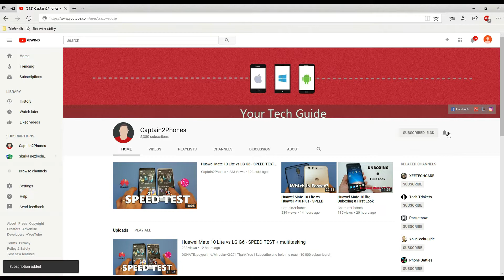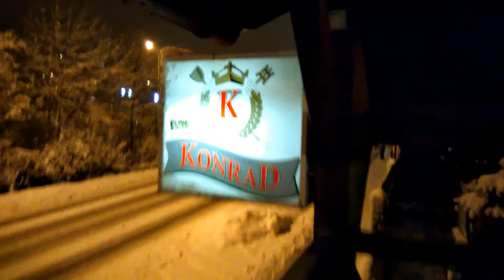Nokia 5 camera video test (after an Android 8.0 Oreo update)